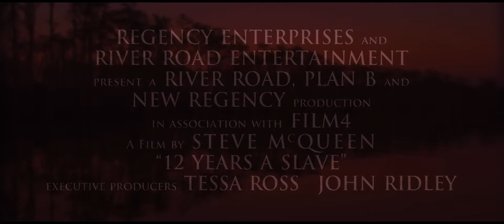12 Years a Slave (2013) Official Trailer